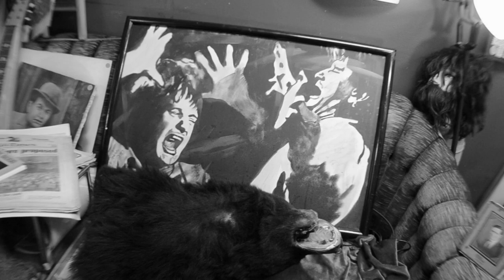Still Stoned and Realin' Music Video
Still Stoned And Realin' is the first single off of Max Benson's "Anniversary Trigger"  Directed by Michael Allen Colucci.